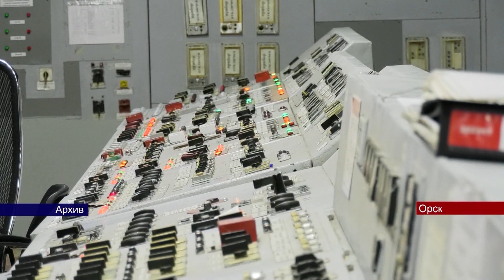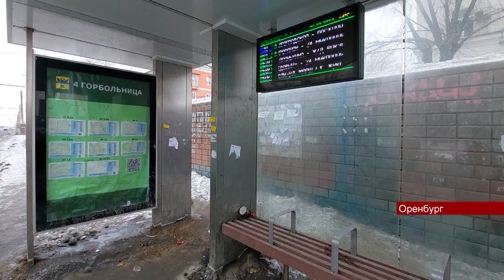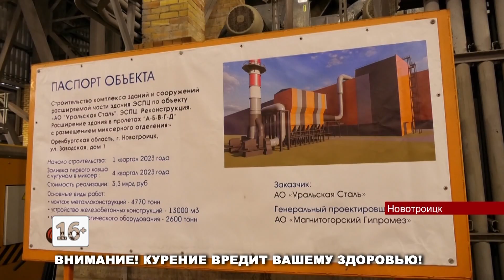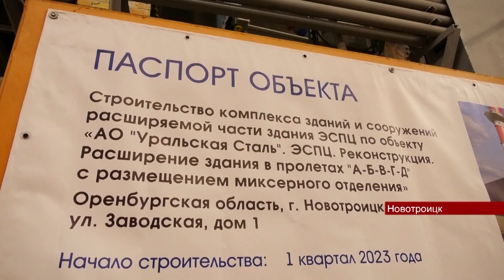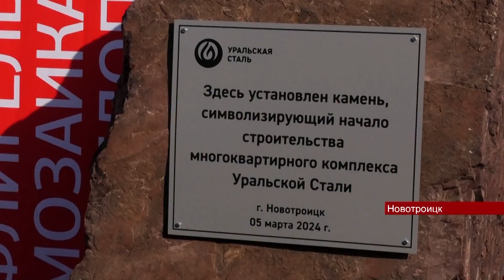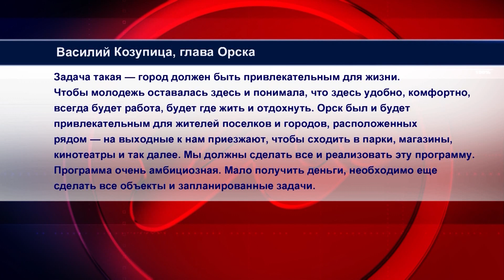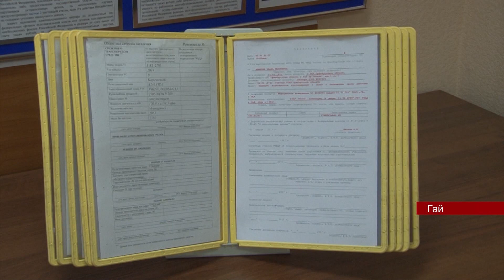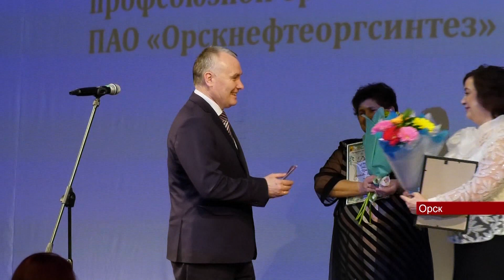Новости Евразия 0603